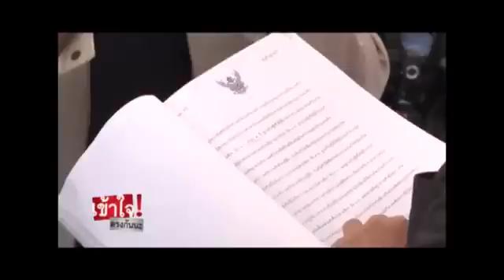เข้าใจตรงกันนะ ณัฐวุฒิ ใสยเกื้อ 21 12 58